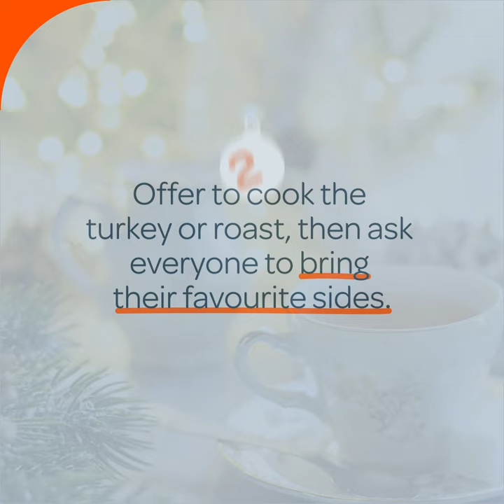Tips to host a festive season lunch or dinner affordably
How to host without emptying your wallet, and make ALifetimeOfMemories.
Get up to 55 days interest free* when shopping at Game, Checkers, Shoprite, Pick n Pay and more using your RCS Store Card

*Service and initiation fees apply.